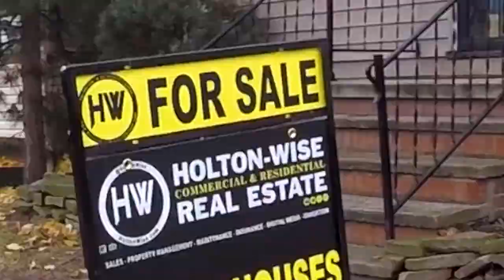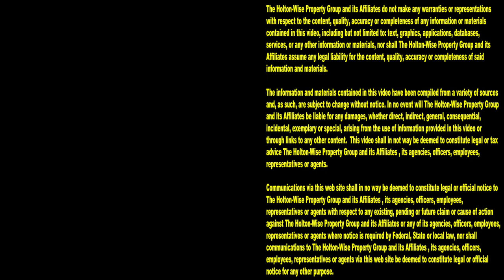Lorain is better for Landlords than Cleveland | Investment Properties For Sale - 120 W 25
These days, Cleveland, Ohio isn't even the best city for landlords in the Cleveland, Ohio real estate market. With all of the new anti landlord legislation that's been passed in Cleveland, some of the neighboring cities are actually more attractive for investors and landlords than the city of Cleveland itself. During this episode of The Investment Properties For Sale Show James Wise is showing investors a turnkey single family rental property in Lorain, Ohio. Lorain, Ohio has housing prices that are similar to Cleveland's but Lorain is a much more landlord friendly city than Cleveland, Ohio.

📺 HELPFUL RESOURCES
Holton-Wise FAQ